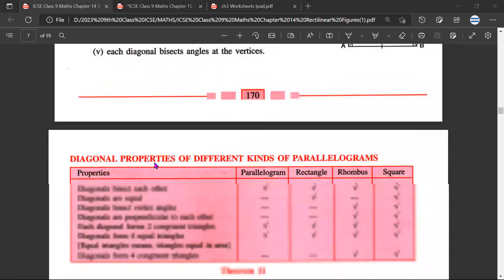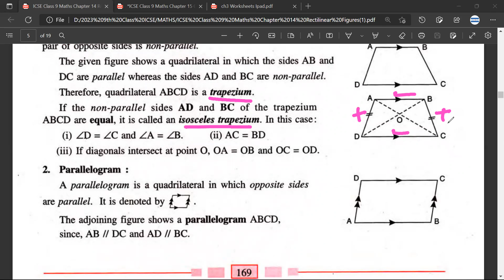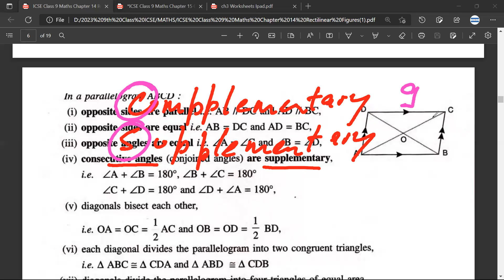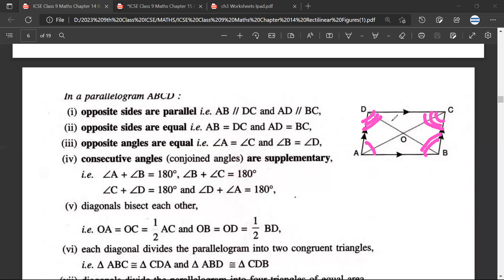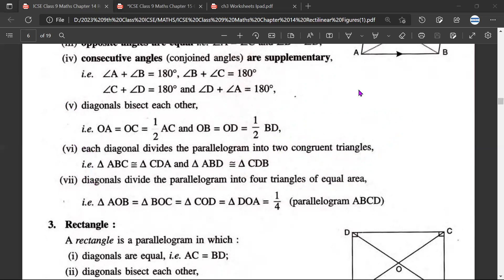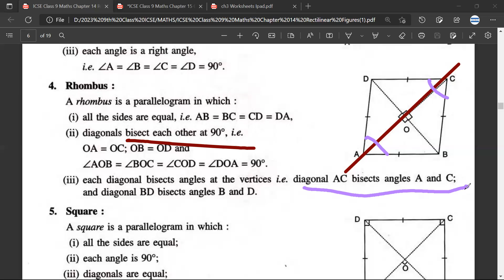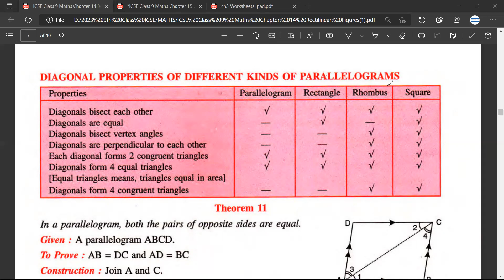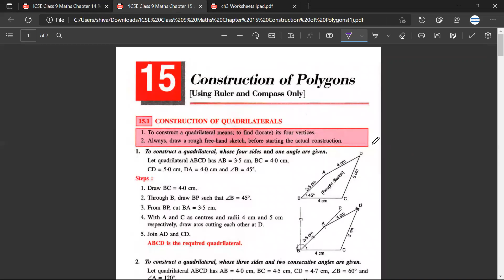Properties of Quadrilaterals rectangle square parallelogram rhombus trapezium CBSE ICSE CLASS 9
Different Types of Quadrilaterals and Their Properties CBSE 9, Math, CBSE- Quadrilaterals, Notes Quadrilaterals notes for CBSE class 9 Different types of quadrilaterals and their properties class 9 cbse  NCERT Solutions Class 9 Maths Chapter 8 Quadrilaterals NCERT Solutions Class 9 Maths Chapter 8 properties of quadrilaterals pdf class 9 properties of trapezium properties of parallelogram properties of quadrilaterals class 8 properties of rhombus properties of parallelogram class 9 quadrilateral properties chart properties of square properties of quadrilaterals pdf class 9 properties of trapezium properties of parallelogram properties of quadrilaterals class 8 properties of rhombus properties of parallelogram class 9 quadrilateral properties chart properties of square detailed solutions for questions in this chapter. Practice MCQs Worksheet  with solutions PDF concepts are good for Class 9, Class 10 ICSE CBSE BOARDS students or those appearing for competitive exams like maths olympiads, banking, nda, data science, mba, cat, etc.
TIME STAMP
00:00 INTRO
01:50 TRAPEZIUM
03:27 PARALLELOGRAM
08:40 RHOMBUS
11:25 SQUARE
15:27 SUMMARY